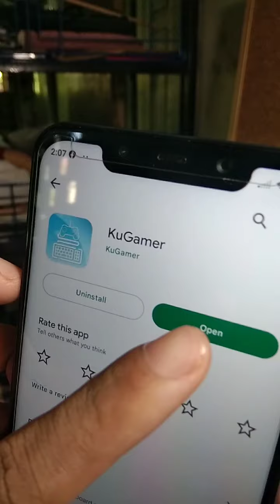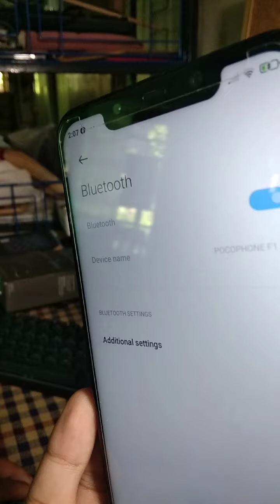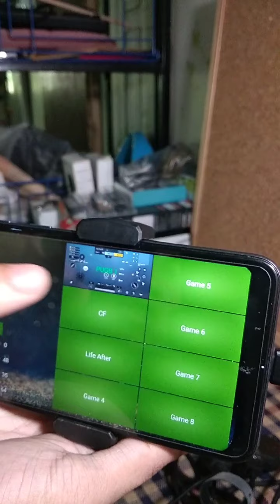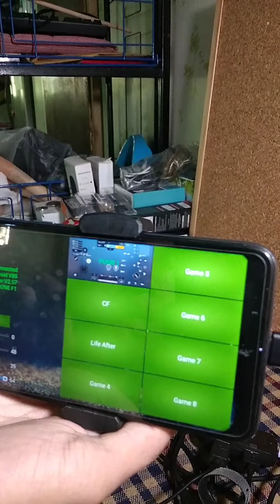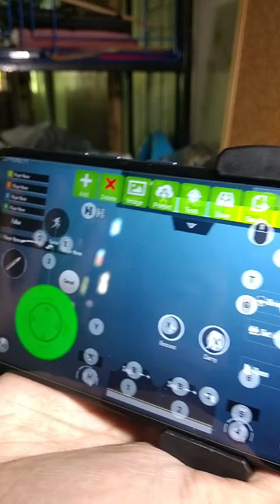Play PUBG mobile with Mouse and Keyboard - Gameplay and tutorial with M1 pro Converter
Logitech Mouse Nasa shoo natin click mo lang ang bag icon makikita mo dun ang logi tech  na Mouse: